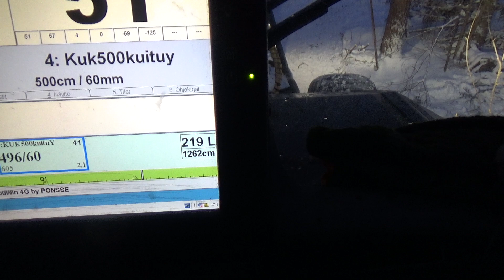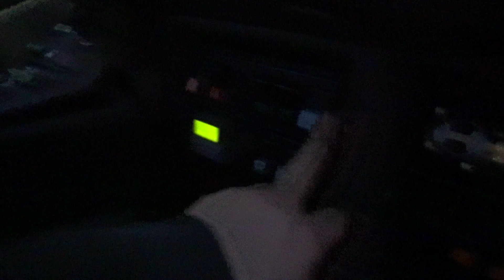Extra KONTENTTIA - ISO ja HANKALA PUU Ponssella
Ekoja vähän isompia puita Ponsse HS16 ergolla harjoitellessa.